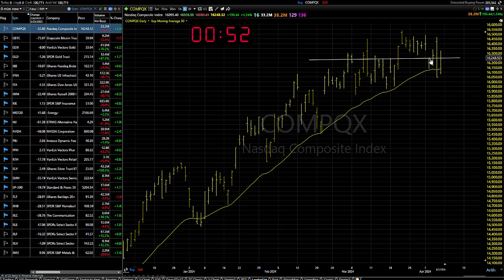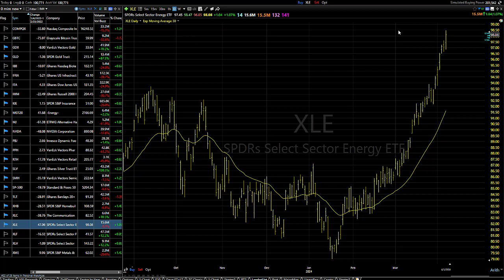04/08/24 Continue To Look To Buy-Dave Landry's Market In A Minute